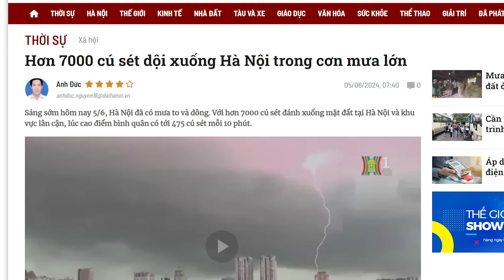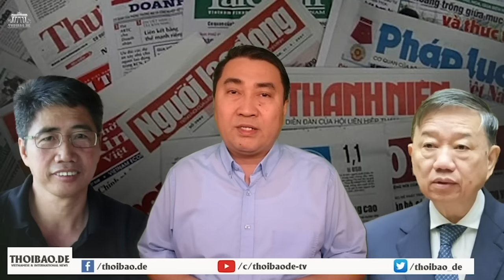Ba Đình cho hốt sư Thích Minh Tuệ, Hà Nội bị sấm sét đánh rền trời!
Thượng tầng đang loạn, các phe phái đấu đá nhau, cả Đảng và nhà nước bị kéo vào những cuộc tranh giành bất tận và họ đã tranh thủ vơ vét thay vì chăm lo cho đời sống người dân. Như vậy, Đảng Cộng Sản đang phạm vào 2 điều cấm kỵ, thứ nhất đẩy toàn dân đến sự bần cùng và đang xúc phạm niềm tin tôn giáo của người dân một cách nghiêm trọng.